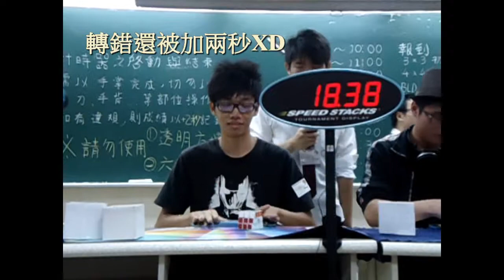2011 WCA TaiwanTaipei Open Feng-Ren Huang (黃逢任) 囧賽況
●魔術方塊資訊大百科教學影片傳送門 (請選擇你想要找的資訊)

-裡面涵蓋各種魔術方塊的資料，所有介紹都是教學影片讓你更快了解!
-歡迎分享傳送門網址，讓更多有興趣想學的人能快速地找到資訊。